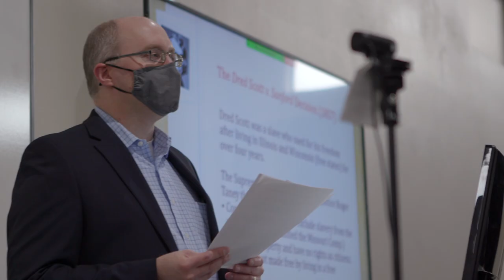Finish Strong! | Colorado Christian University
Message from President Sweeting | Spring 2021